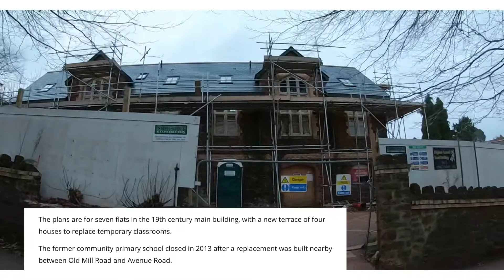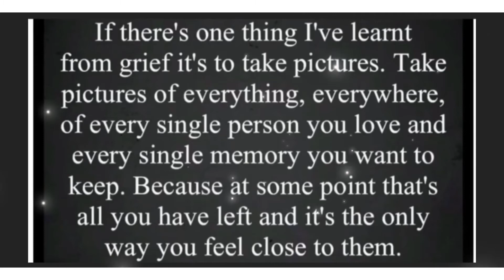A Matty’s drive with us production 22/12/21 Torquay Chelston. Old Mill Road. Sherwell Rise South 656